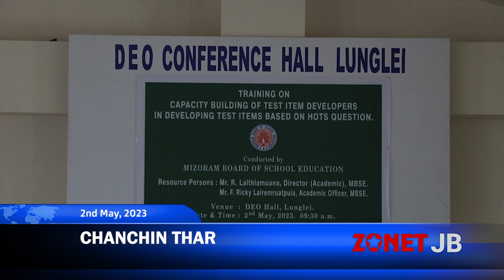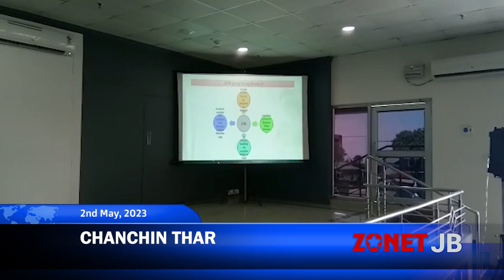Chanchinthar [2nd May, 2023][Zonet Lunglei]